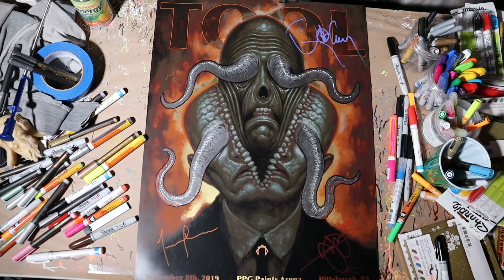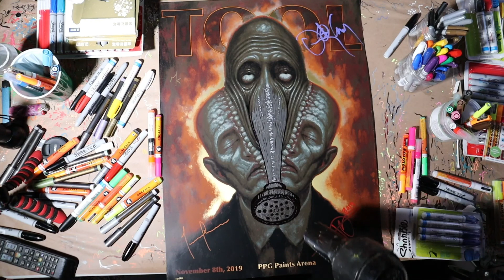Tool Poster Time Lapses- Part 6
See time lapses, oil painting and sculpting tutorials, pro tips and more